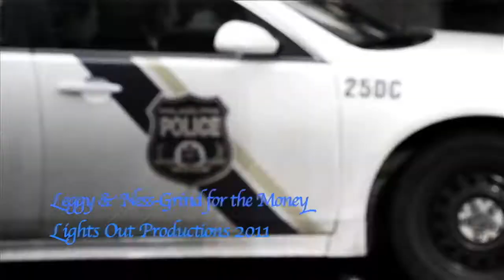LEGGY & NESS - GRIND FOR THE MONEY (OFFICIAL VIDEO)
Grind for the Money - Leggy and Ness (OFFICIAL VIDEO) DIRECTED BY: LIGHTS OUT PRODUCTIONS 2011